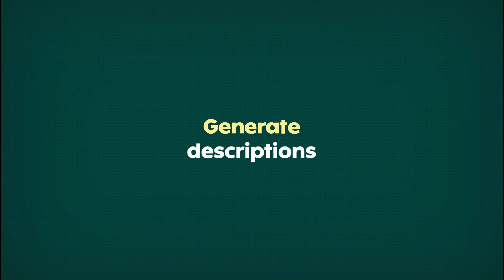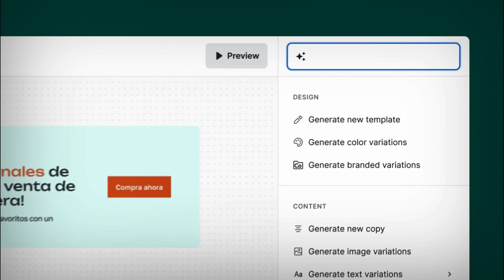Decoding the Future of AI-driven Media Products and Advertising (Oros, Atanassov) | DLD AI Summit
Watch this lively discussion between Creatopy CEO Dan Oros and Stefan Atanassov, Chief Product Officer of Hubert Burda Media, to find out how generative AI can help companies produce more content and scale their creative work to meet the growing demands of consumers in today’s multi-channel, multi-format media world.

“The expectations of consumers have changed a lot”, Oros notes. “They want personalized and customizable ads for them, but at the same time full privacy.” This puts pressure on companies to produce more content for more channels and formats, he explains.

Thankfully AI can help to meet this demand by augmenting human creativity and the creative process, as Oros and Atanassov discuss. If you work in media and advertising, this is a must-watch.